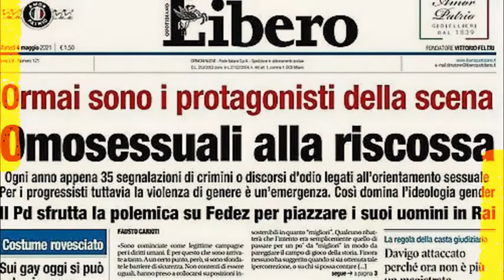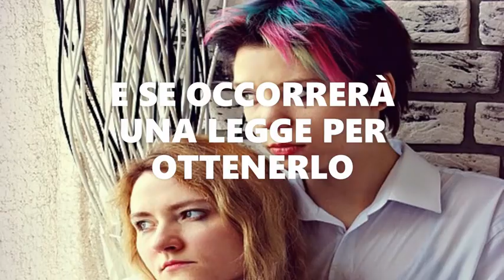Legge omofobia Zan Storia Rap - Alessandro Ghebreigziabiher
Il testo del Ddl Zan ha scatenato tra la fine del 2020 e l’ottobre del 2021 una gran quantità di pareri pro e contro, ma alla fine non è stato approvato. Alla fine è stato bocciato anche perché affossato da Lega e Fratelli d’Italia.
Per un riassunto dell’iter del disegno di legge è possibile consultare questo paragrafo su Wikipedia
Invece, per capire meglio cosa prevede e cosa significa ecco qui: